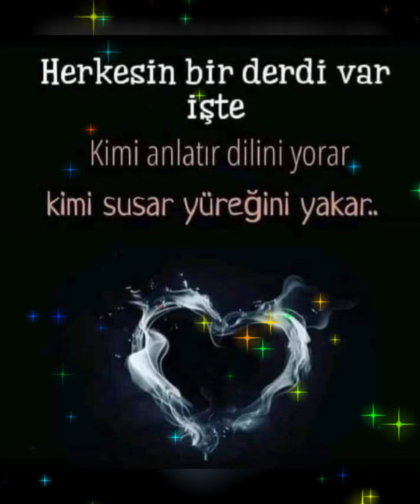deste günaydın hacı bektaş velidir ⚔️💔⚔️💔⚔️😭⚔️😭⚔️🎼⚔️🎼🙏✌️🙏✌️